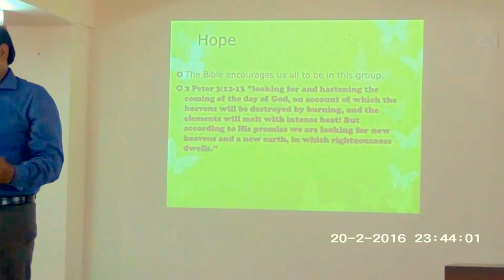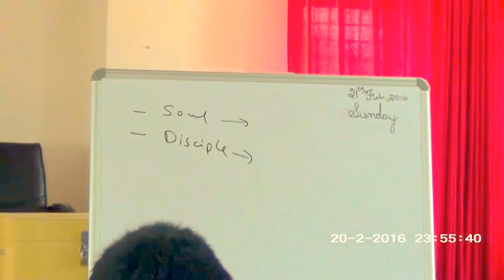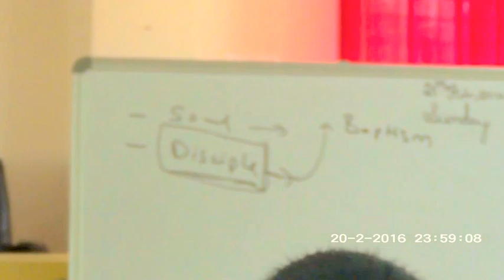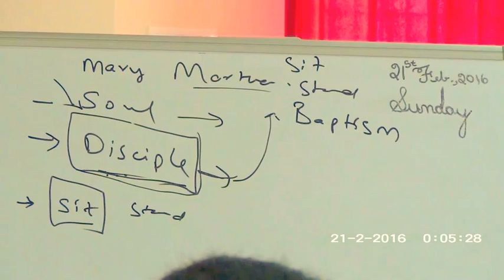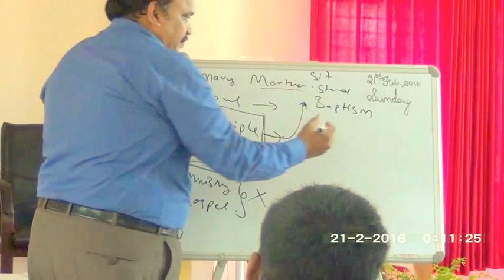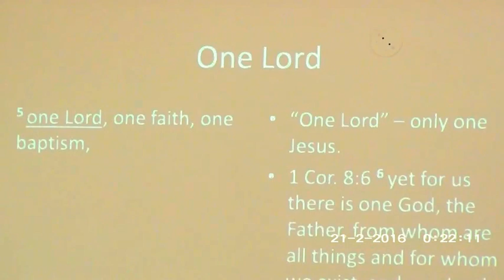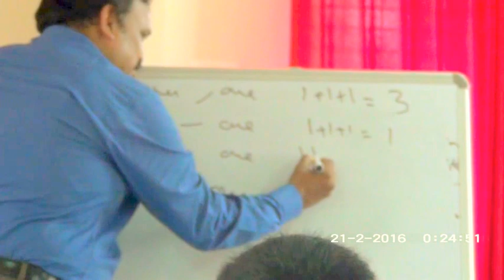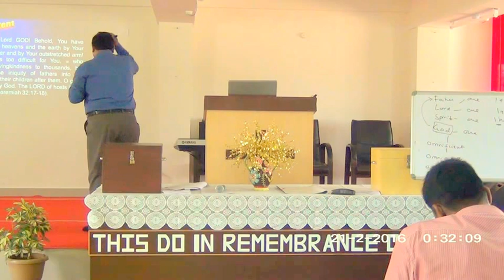Dr.Kiran on EPHESIANS STUDY 20-02-2016